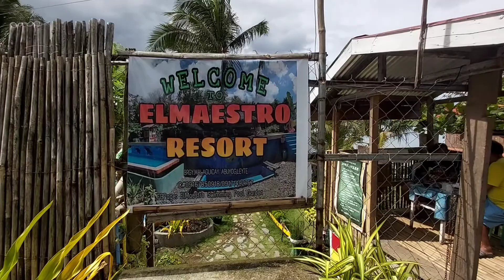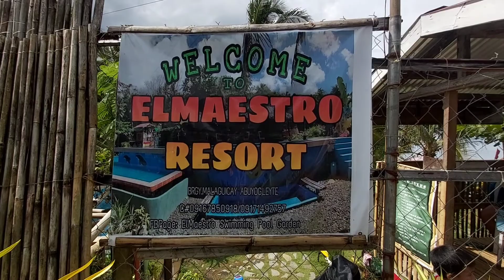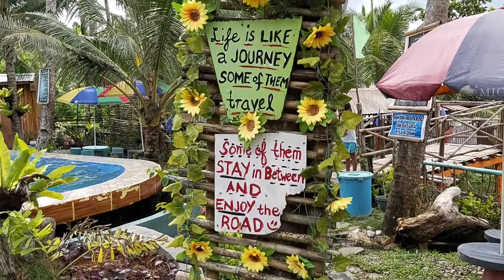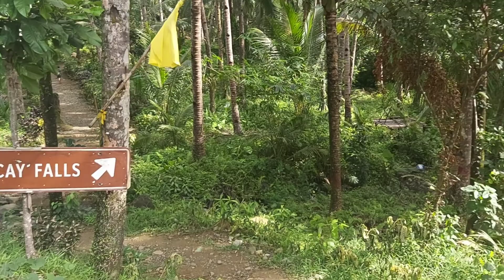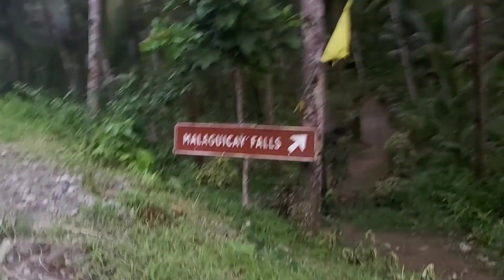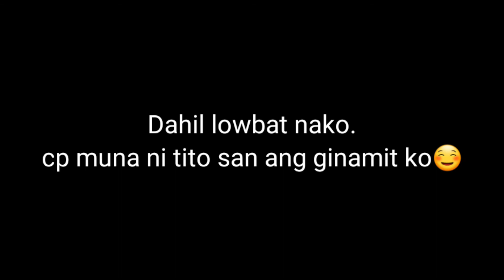Abuyog Leyte part 12 NALIGO KAMI SA MALAGUICAY FALLS